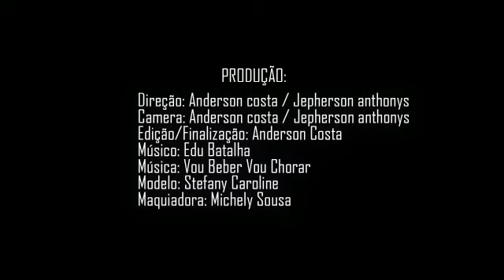Edu batalha c/ lima viagens patrocínio 2018 😎😎